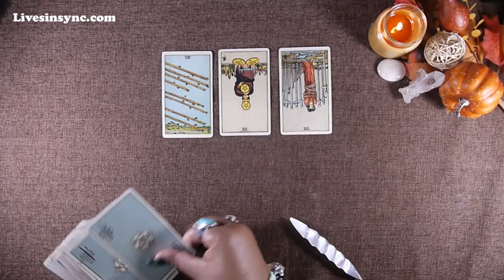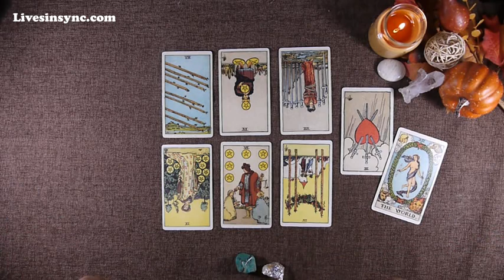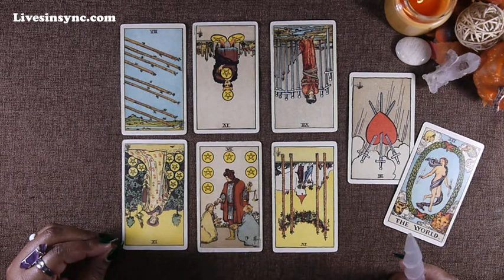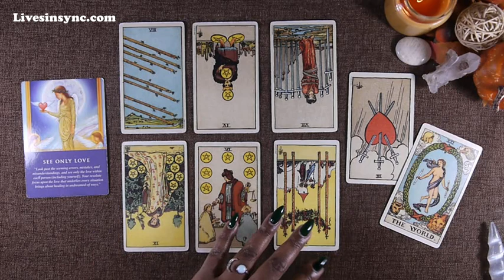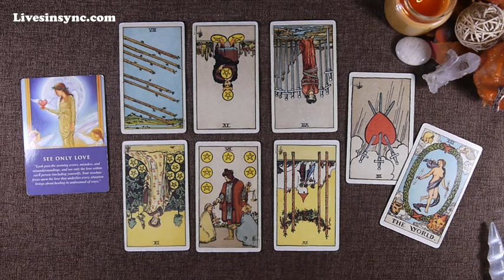Aries November 5th -11th 2018 Weekly Tarot Reading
Welcome, beautiful soul! My name is Amber … step closer to higher consciousness with me through daily, weekly & monthly Intuitive tarot readings. Let’s strive to live our authentic lives together 😊

3 CARD READING SPECIAL ~ $15